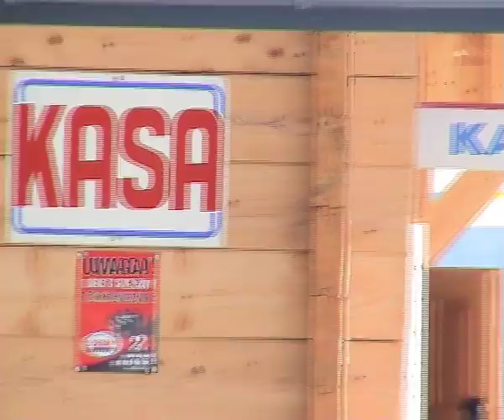Tylicz narty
Krótki videoklip z naszego pobytu w Tyliczu, tak się jeździło